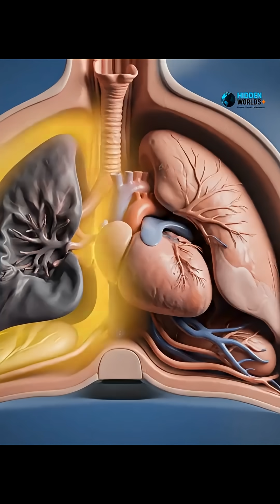Can You Live With One Lung? 😵😮I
A lung can collapse in seconds — from an accident, a fall, a stab wound, or even a sudden pressure change. But what actually happens inside your body when one lung suddenly fails? Can you survive it? And how do doctors save your life in minutes?
In this short, we break down pneumothorax, the terrifying moment when air leaks into your chest cavity and your lung deflates like a balloon. You’ll learn the symptoms, the danger, the lifesaving treatment, and the shocking reason this medical emergency can turn fatal fast.
If you love fast, factual shorts like Zack D Films — you’ll enjoy this one.

Welcome to HIDDEN WORLDS Plus — where shocking science meets unbelievable truth.
Can You SURVIVE a Collapsed Lung?
This Is What Happens When Your Lung POPS!
One Lung Suddenly Collapses… Then What?
Your Lung Can Collapse From THIS!
The Scariest Medical Emergency People Ignore…
What a Collapsed Lung FEELS Like…
He Felt a Pop in His Chest… Then THIS Happened.
How Long Can You Live With One Lung?
The Silent Killer Inside Your Chest…